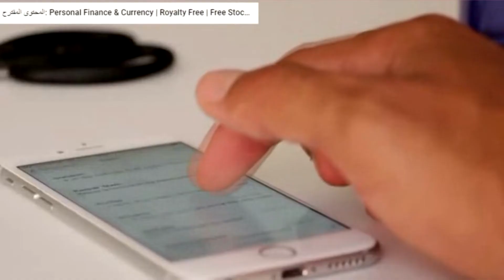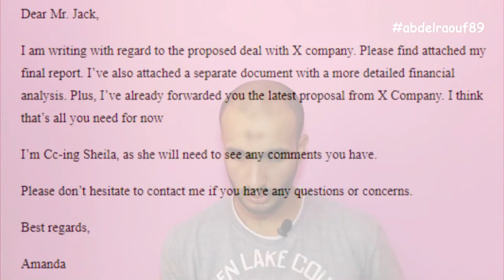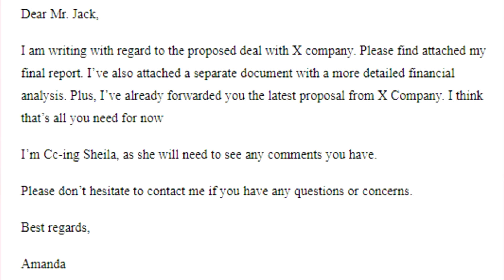كيف تكتب ايميل بطريقة احترافية ومهنية - بعض النصائح لكتابة الايميل بشكل صحيح - how to write an email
المصدر
كيف تكتب بريد إلكتروني للأعمال باللغة الإنجليزية
اتبع هذه الخطوات الخمس وستكون رسائل البريد الإلكتروني بالإنجليزية الخاصة بك احترافية بشكل مثالى:
1. ابدأ بتحية احترافية.
2. وضح الهدف الخاص بك.
3. استخدام مفردات اللغة الإنجليزية الصحيحة للأعمال.
4. اجعل رسالتك موجزة.
5. اختم بشكل مهذب.
منهجية كتابة ايميل, how to write an email, بريد الكتروني, كتابة ايميل
ما عليك سوى الانتساب إلى هذه القناة للاستفادة من المزايا:
هناك عدة نصائح يمكن اتباعها لكتابة بريد إلكتروني احترافي ومهني، ومنها:

1- البدء بالتحية: يجب البدء بتحية محترمة مثل "السيد/السيدة" تليها الاسم الأول.

2- التحدث بوضوح وموضوعية: يجب تحديد الموضوع بوضوح وتفاصيله بشكل دقيق.

3- استخدام اللغة الرسمية: ينبغي استخدام اللغة الرسمية والمناسبة للمرسل والمستقبل، وتجنب استخدام الألفاظ العامية أو اللغة الدارجة.

4- التأكد من الصياغة الصحيحة: يجب التأكد من صياغة الجمل والتراكيب اللغوية بشكل صحيح وواضح.

5- الختم بتحية وتوقيع: ينبغي الختام بتحية محترمة مثل "مع خالص التقدير" تليها اسم المرسل وأرقام الاتصال الخاصة به.

6- التأكد من الصياغة الصحيحة: يجب التأكد من صياغة الجمل والتراكيب اللغوية بشكل صحيح وواضح.

7- المراجعة النحوية والإملائية: يجب المراجعة الدقيقة للنحو والإملاء والتأكد من عدم وجود أخطاء لغوية.

8- الاهتمام بالتنسيق: ينبغي الاهتمام بتنسيق البريد الإلكتروني واختيار الخط المناسب والحجم المناسب والألوان المناسبة.

9- الاهتمام بعنوان البريد الإلكتروني: يجب الاهتمام بعنوان البريد الإلكتروني وجعله شاملًا لمحتوى الرسالة وموضوعها.

10- الرد بسرعة: يتعين الرد على البريد الإلكتروني في أسرع وقت ممكن، وعدم تأخير الرد لأكثر من 24 ساعة.
شكرا لتفهمك
نصيحــة: اتعب في كتابة الإيميل في الأول واتمرّن عليه، لأن المراسلات بالإيميل دلوقتي مهمة جداً وبتستخدم بقوة، ولو كتابتك احترافية دي بيفرق معاك
كيف تكتب ايميل جديد؟
ماذا اكتب في خانة الموضوع في الايميل؟
كيف تكتب ايميل غير رسمي؟
 ابدأ بتحية احترافية · 2- اشكر المستلم (الشخص او مجموعة الأشخاص الذين ترسل لهم البريد الالكتروني) · 3- اذكر الغرض او الهدف الخاص وهو موضوع ...
كتابة ايميل أو بريد الكتروني ما يجب معرفته عند كتابه ايميل أو رساله ... أي من العبارات والتعبيرات الاحترافيه والتى تتم كتابتها كافتتاحيه
بعد الدخول على حسابك الالكتروني والضغط على بريد جديد "compose" يمكنك البدء في كتابة الايميل - في البداية بجوار كلمة "To" في ...
طريقة كتابة ايميل بالانجليزي (How to Write an Email in English) هو عنوان هذا المقال. إن كيفية كتابة رسالة إلكترونية من المواضيع الأهم في ..
تعرفوا على خطوات كتابة ايميل احترافي باللغة الانجليزية (Professional Email)، وأسباب انتشار البريد الإلكتروني بالإضافة إلى أهم االنصائح.
أظهر نمط رسمي في الكتابة · 2- لخص القرارات التي يتم اتخاذها في الايميل بشكل رسمي · 3- حاول جذب انتباه الشخص المتلقي للايميل التجاري بطريقة ذكية.

كيف تكتب ايميل بطريقة احترافية ومهنية - بعض النصائح لكتابة الايميل بشكل صحيح
رح شارك معكن أهم النصائح اللي تعلمتها من خلال خبرتي وتجاربي في مراسلة جامعات ومراكز بحثية حول العالم.
شاركوني كمان شو بتعرفوا عن كتابة الايميل؟
كتابة ايميل رسمي بالانجليزي
كيفية كتابة ايميل رسمي بالعربي
كتابة ايميل بالانجليزي pdf
كيف تكتب ايميل بالانجليزي
موقع لكتابة الايميلات
ايميل رسمي للشركات
مقدمة ايميل بالانجليزي لشركة
أشهر الجمل والمصطلحات في كتابة الايميلات